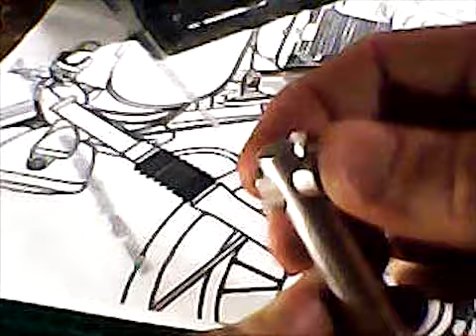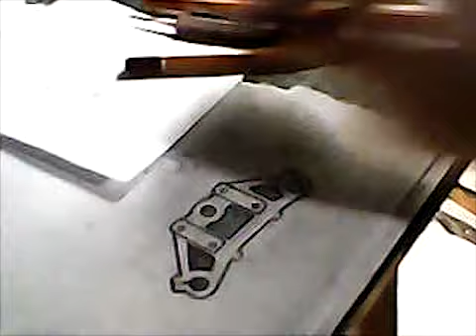Building the fork 1/4 Scrambler motorcycle